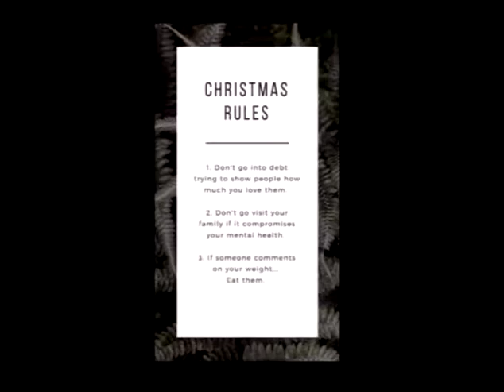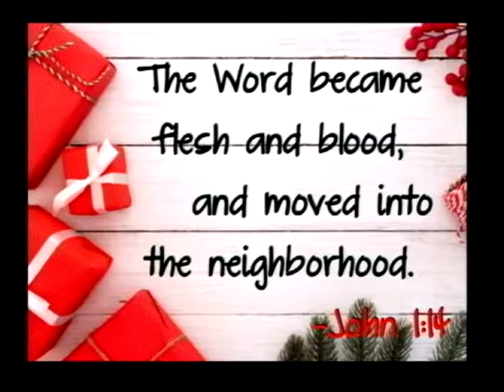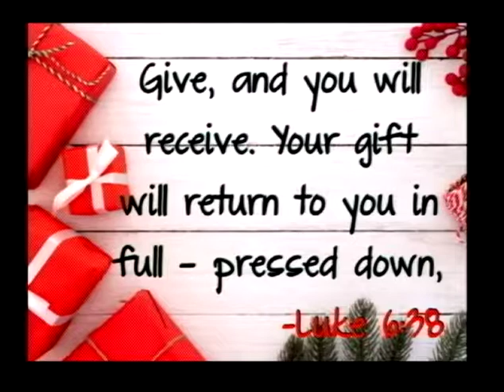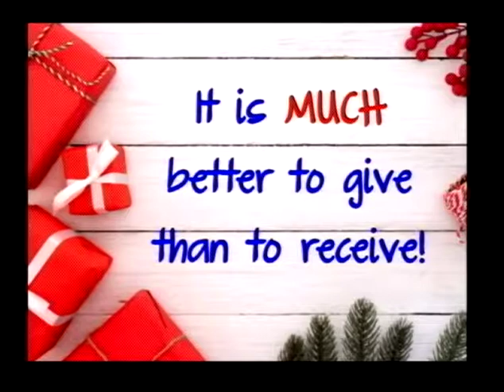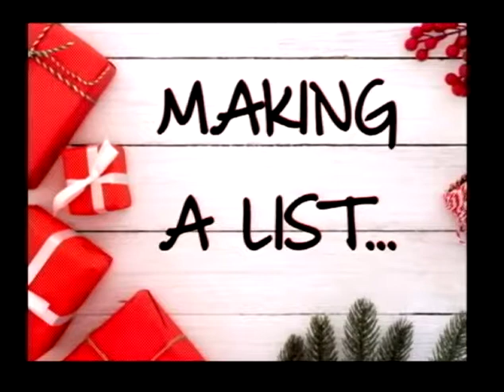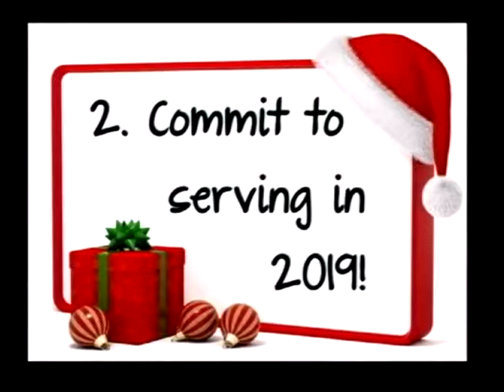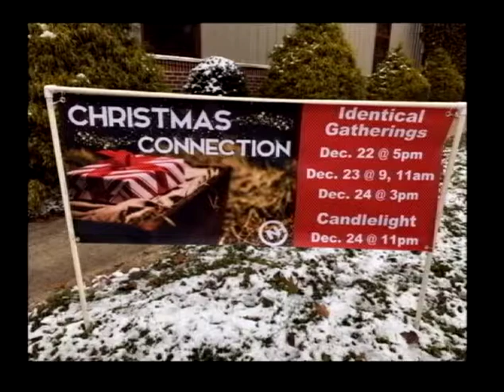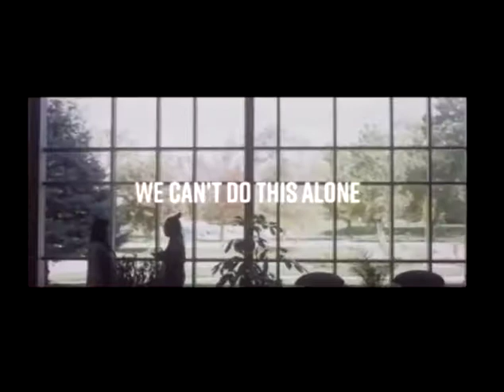Christmas Connection 1: Making a List...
Successful living almost always starts with a plan, or at least a list.  Very few people make a difference by accident or as a result of something they haphazardly stumbled upon.  Christmas is all about celebrating and experiencing the greatest gift ever given.  It’s a wonderful feeling to receive a gift, but giving one is equally amazing.  And some gifts are so significant that when we truly comprehend them, we can’t help but live differently in response.  Instead of just trying to survive the month of December, listen to the plan and spend the next week considering how God may want you to engage.